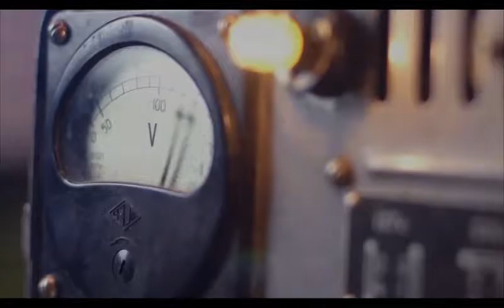Throw back Thursday Mahna Mahna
This video was shot back in 2012.  We hope you enjoy and the song gives you a positive smile to your day.